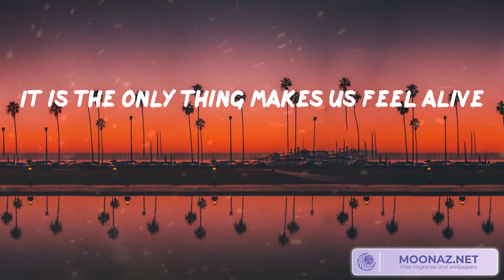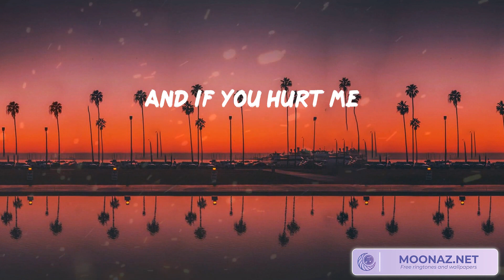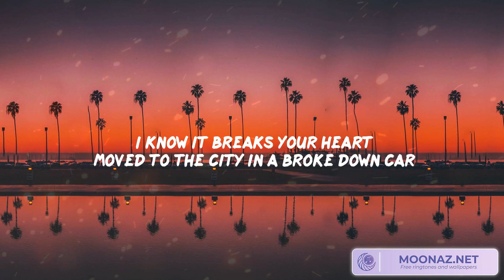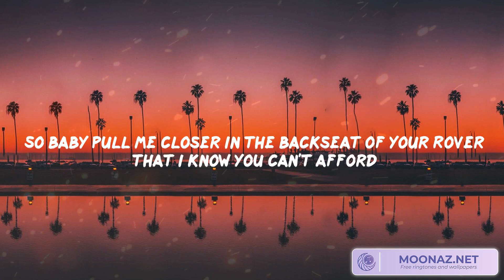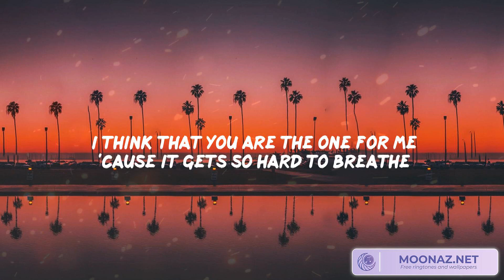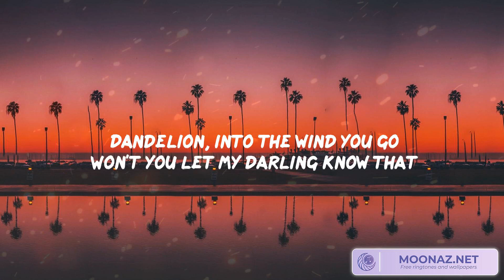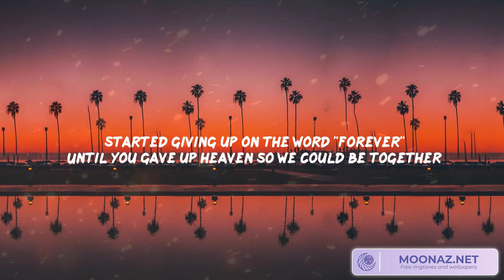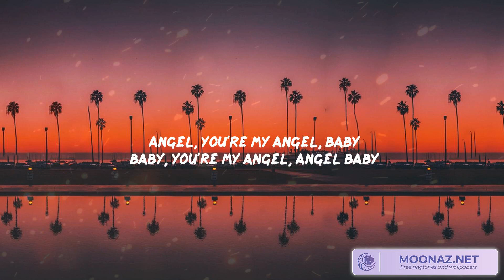Ed Sheeran - Closer, The Chainsmokers - Closer Ft. Ruth B., Troye Sivan